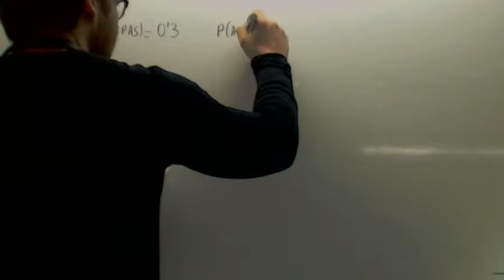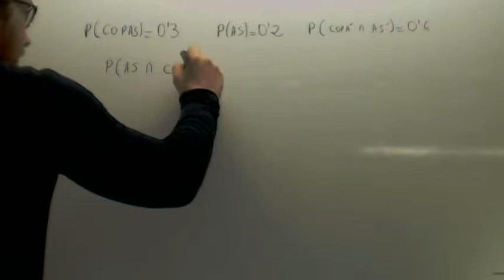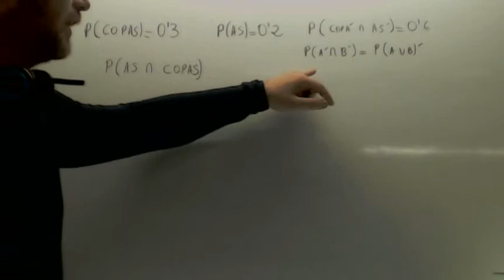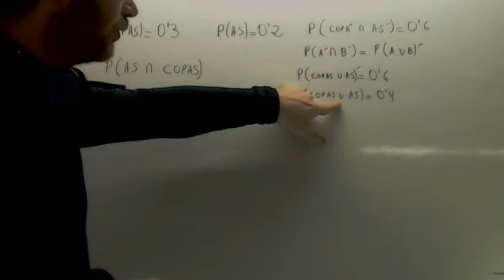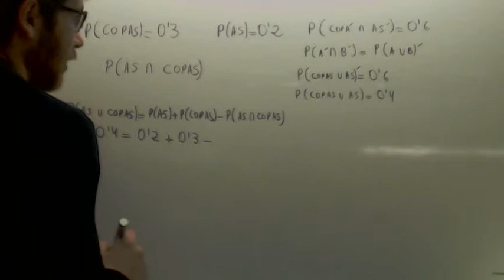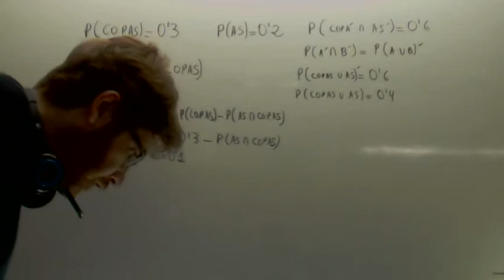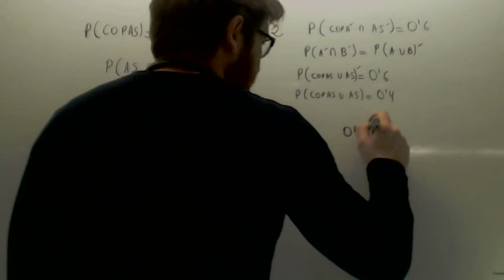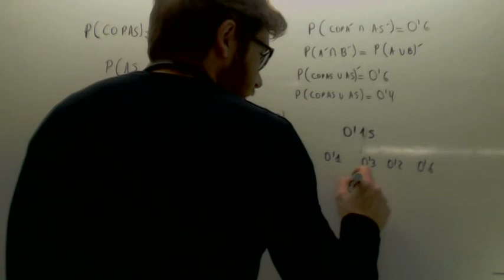Probabilidad As Copas Matematicas 2º Bachillerato Academia Usero Estepona